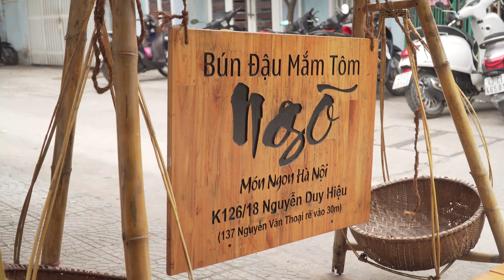Bun dau Ngo